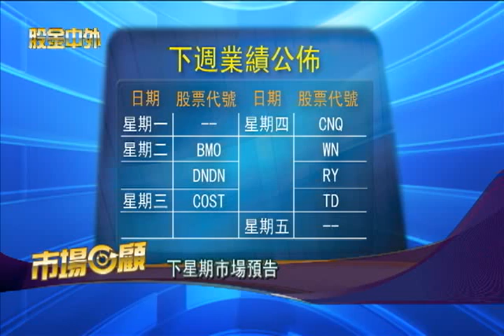WOWtv股金中外 -- 回顧過去一星期市場表現 0225粵 2of2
主持人 沈嘉裕  梁永明 -- 資深投資顧問    回顧過去一星期市場表現     美國第四季國內生產總值升2.8%     美國二月密歇根大學消費者信心升至三年高位     加國十二月赤字下跌至13.5億美元     蘋果將於下星期三公佈iPad 2     下星期市場預告  --  投資 加幣 理財